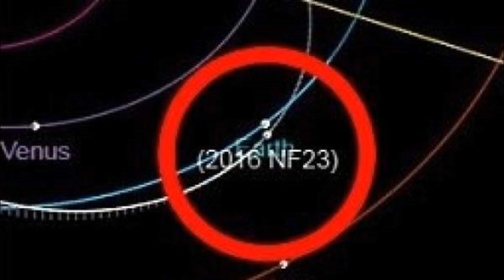Un asteroide 2016 NF23 del tamaño de la Gran Pirámide de Guiza se acerca a la Tierra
El asteroide 2016 NF23, que fue clasificado por la NASA como "potencialmente", se acercará a la Tierra el próximo 29 de agosto, informa la NASA a través de su página web.  Según la NASA, este cuerpo celeste se está dirigiendo hacia nuestro planeta a una velocidad de 32 mil kilómetros por hora y mide entre 70 y 160 metros de diámetro, lo que equivale al tamaño de la Gran Pirámide de Guiza. La NASA espera que el asteroide pase "muy cerca" de la Tierra. La roca espacial pertenece a la categoría elaborada por la NASA de "objetos potencialmente", que incluye a todos los materiales espaciales que se acercan a una distancia menor de 7 millones de kilómetros de la Tierra.  Sin embargo, el oficial de defensa planetaria de la NASA, Lindley Johnson, declaró a Space.com que el 2016 NF23 no representa ningún para la Tierra, y aunque volará a una distancia de cinco millones de kilómetros del planeta, "no hay nada extraordinario acerca del paso del asteroide".

~ Alfredomatta